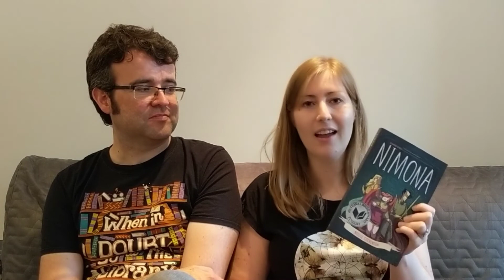Wrap Up | August 2019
A much delayed August wrap up from us. A somewhat mixed month for Jon - mostly because he was reading outside of his comfort zone, and a better one for Bex, in part probably because she read a predicted 5* read.

Books:
Bleeding Edge by Thomas Pynchon
The Loneliest Girl in the Universe by Lauren James
One Way by S J Morden
Magic for Liars by Sarah Gailey
Child of Fire by Harry Connolly
Saga volumes 1-4 by Brian K Vaughan and Fiona Staples
Sunstone by Stjepan Šejić